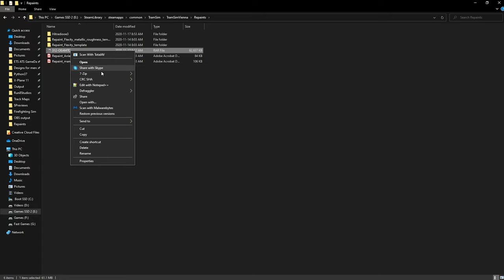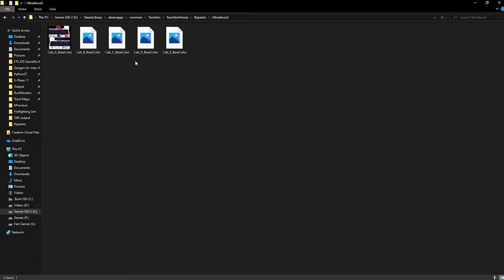Outdated ! How to Install Repaints into TramSim - in depth tutorial